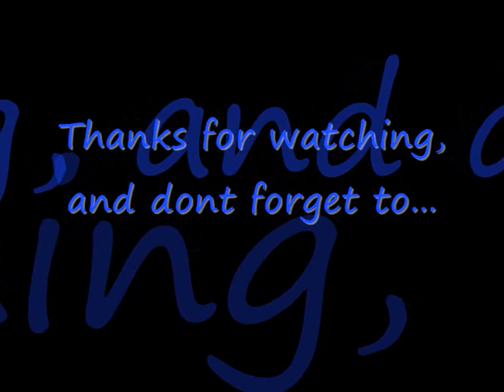Joe Mcelderry Tribute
Joe mcelderry should won the x factor this year, cuz hes young and very talented